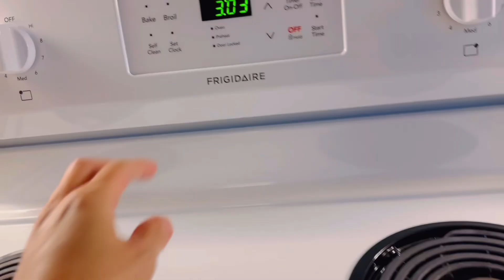Life in Canada : Working as a PSW with Stunning Fall Views | A day in the life | Simple Living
In this vlog, join me for a day in the life of a Personal Support Worker (PSW) in Canada, where I get to work surrounded by the breathtaking colors of fall. I’ll show you how these vibrant autumn views with squirrels around make even the busiest days a bit brighter. Watch as I share the simple joys and challenges of my workday.